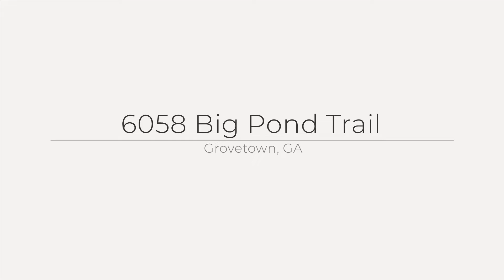6058 Big Pond Trail - Grovetown, GA 30813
Fantastic new construction home in Columbia County Georgia!  Marketed by Meybohm Real Estate.